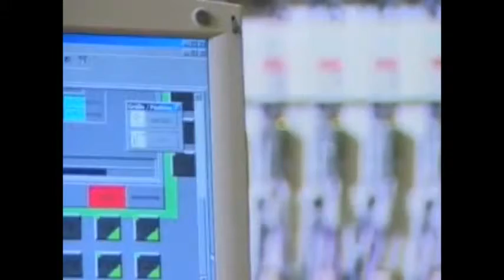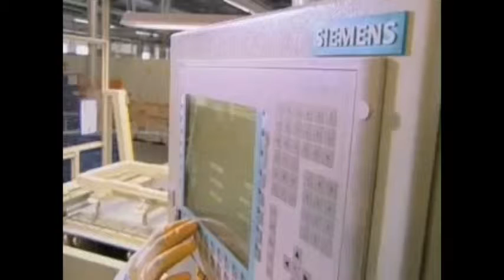Siemens SIMOTION for VW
VW joins a British machine builder in using SIMOTION to more efficiently produce radiator components.